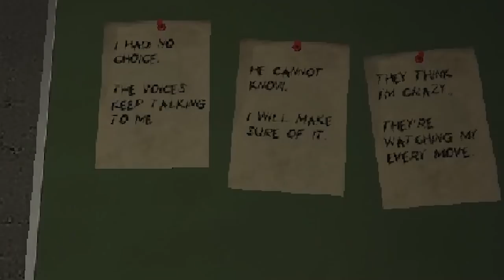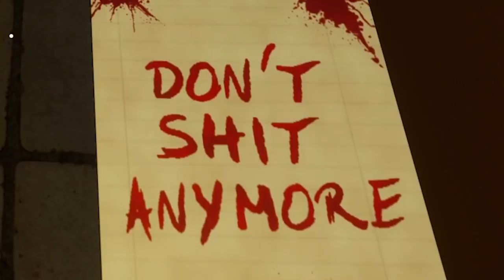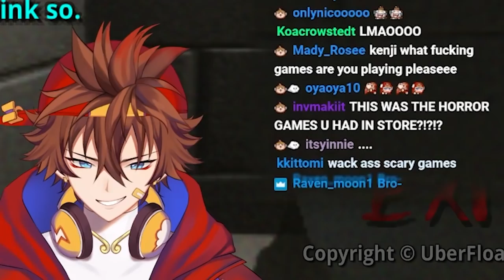THIS MF CHASING ME?! | 3 RANDOM HORROR GAMES #1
Chapters
0:00 Intro
0:14 Father The Truth
7:48 The Smiling Man
12:43 Strange Toilet
Sun Kenji Is a Independent Male Vtuber from the US, who is know for his gaming livestreams on Twitch.TV.  Playing horror, games like PropNight, Little Nightmares, Five Nights at Freddy's, Outlast,  Gangbeast, poppy's playtime, Devour, and Phasmophobia. He also plays many of twitch's top games like Valorant, Crab Game, GTARP (Grand Theft Auto Role Play )  Getting Over It, and many more! Kenji's friends and fellow creators are DoctordeathVT, imKaiVT and more. Kenji Live Streams On Twitch, Post Videos and YouTube, and Post short form Content on Tiktok as 🐒 Kenji ☁️ , sunkenji, and sunkenjivt. THIS MF CHASING ME?!! | 3 RANDOM HORROR GAMES #1